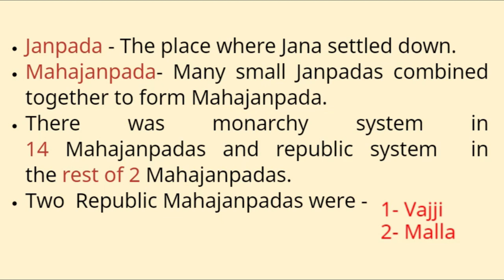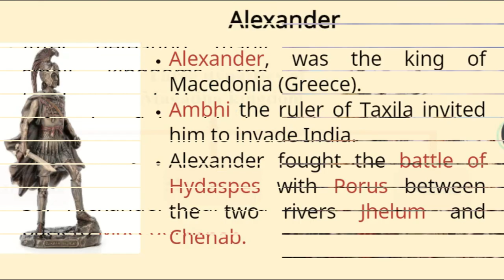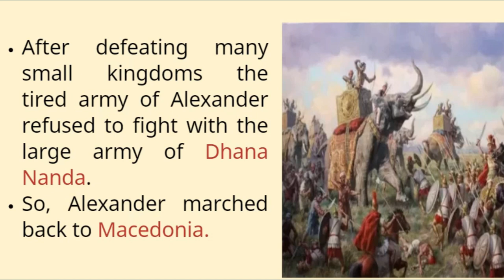History Class 6 Lesson 6 RISE OF MAHAJANAPADAS